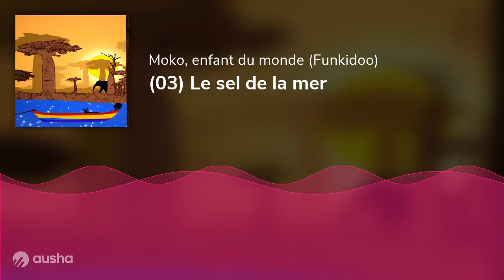(03) Le sel de la mer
Moko voit la mer pour la première fois. Il pense que c’est une rivière immense ou un grand lac. Mais quand il goutte l’eau, elle est salée. Il se demande quel sorcier a bien pu lui jouer un vilain tour... Il retourne à son village et demande au vieux sage de jeter un sort pour empêcher que la rivière où l’on puise l’eau soit salée. Le vieux lui garantit que cela n’est pas nécessaire et que la rivière ne sera jamais salée. Moko se dit alors qu’un sorcier bienveillant, sans doute, avait déjà eu l’idée de protéger la rivière. Heureusement...
A découvrir à partir de 3 ans !